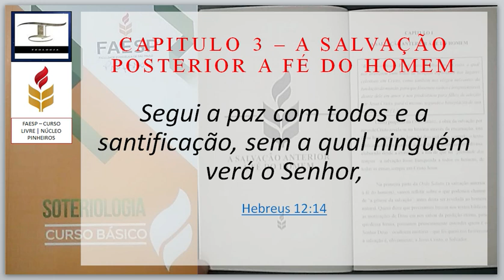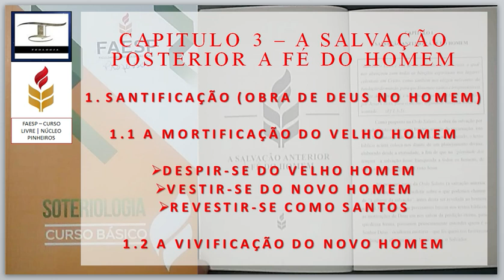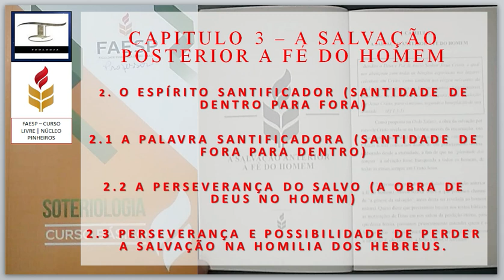SALVAÇÃO, SANTIFICAÇÃO & VIVIFICAÇÃO - SOTERIOLOGIA FAESP | Prof. José Edmílson Jr.